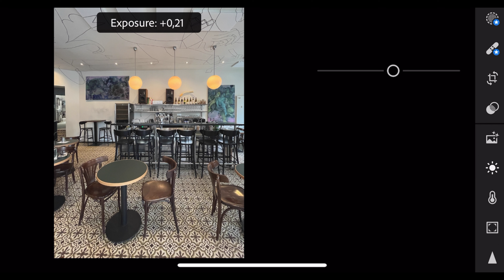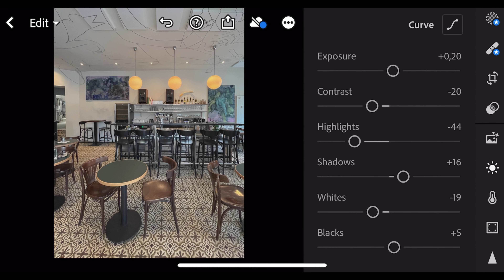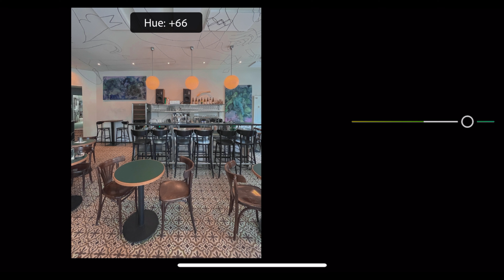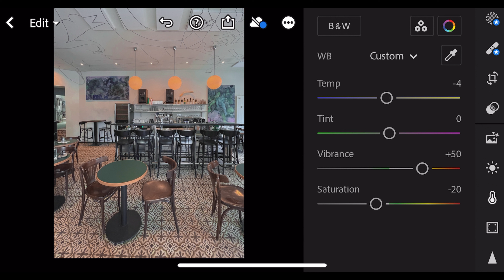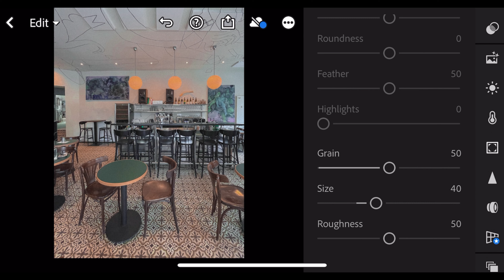[The Kim Studio] Retro Film Look in Lightroom /Film Effect /Berlin City Photography/ Free Lr preset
The Kim Studio [Retro Orange Film Look]
Images taken 📸 by iPhone 13
Enhancing the images on the Lightroom app.